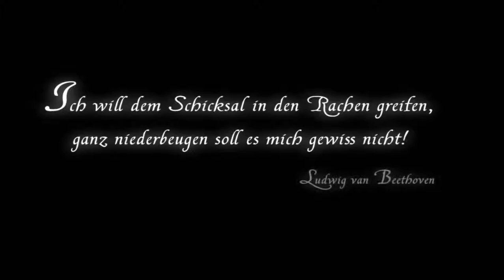Lets Play Nehrim German|HD #001 - Düsteres Erwachen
Ein erneutes Beginnen in diesem Spiel aber diesmal richtig! Wir sehen uns in den Minen wieder!